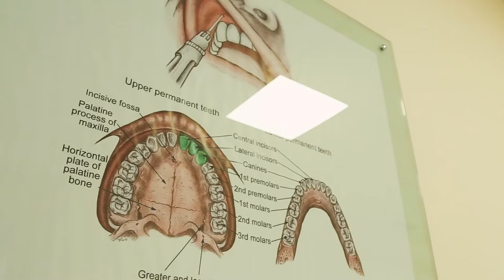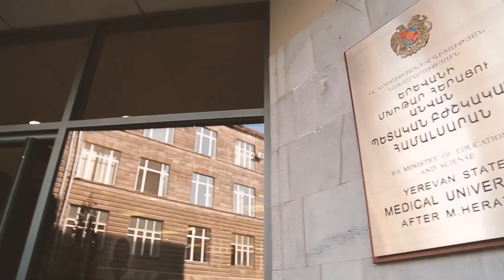One more video about YSMU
The video tells about Yerevan State Medical University.